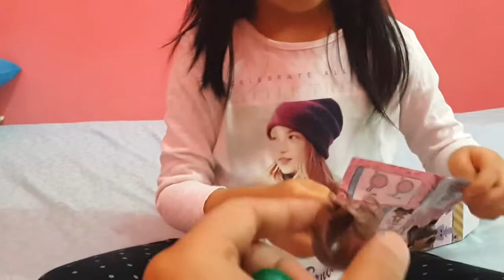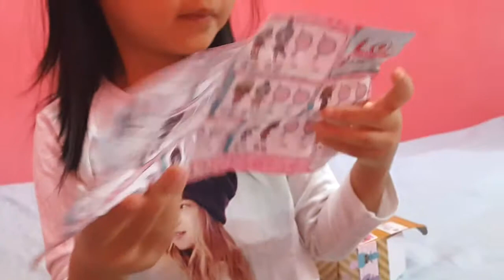Unboxing Mainan Anak Perempuan Kue Ulang Tahun Dan LOL Surprise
Halo teman-teman Chloe FunEdu. Kali ini Chloe bakal buka mainan anak perempuan. Dan gak tanggung-tanggung ada dua mainan yang bakal dibuka dan review. Satu kue ulang tahun mainan dan LOL surprise.